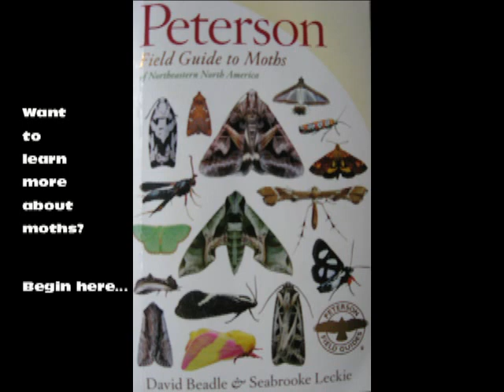Part 10: Common Typical Geometer Moths (Family Geometridae)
A visual introduction to thirty-six species of Typical Geometer Moths (Family Geometridae, Subfamily Ennominae).